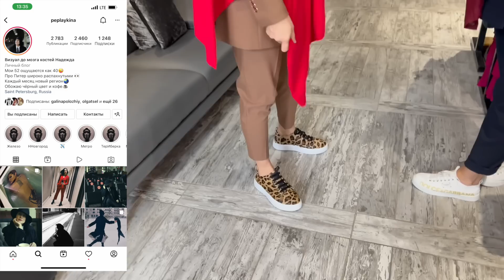Образы на весну Примерки Пончо Кейпы Накидки Как носить Как комбинировать Что модно этой весной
Инстаграм магазина ДМ28 - dm28.store
Внимание!
Магазин расположен по адресу - Санкт-Петербург,
улица Малая Пушкарская, дом 28.

Я Марина Михина, женщина за 50, женщина 50+
Мой канал затрагивает такие темы - мода, стиль, шоппинг, дизайн , покупки, примерки, аутфиты, стиль женщин 50+, жизнь после 50, тренды моды, украшения, бижутерия, уличная мода и стрит стайл разных стран
Не спешите выкидывать старые вещи, так  как на моем канале можно посмотреть множество  видео -
мастер-классы, DIY, Tutorial - переделка и декорирование одежды и других вещей, как сделать украшение
Как красиво завязать шарф? В следующем видео вас ждет несколько оригинальных решений TURBAN TUTORIALS